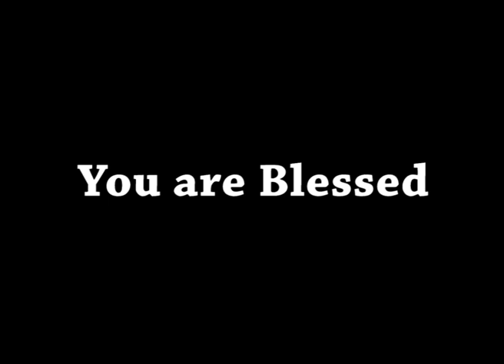AFT Church | Shubhsandesh TV - 23 NOV 20 (Hindi) | Sam P. Chelladurai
Series: GOD KIND OF FAITH (परमेश्वर का विश्वास)
Title: Power of your Words (आपके मुहँ के बातों का सामर्थ)
Date: 23 November 2020
Speaker Name: Sam P. Chelladurai
Language: Hindi